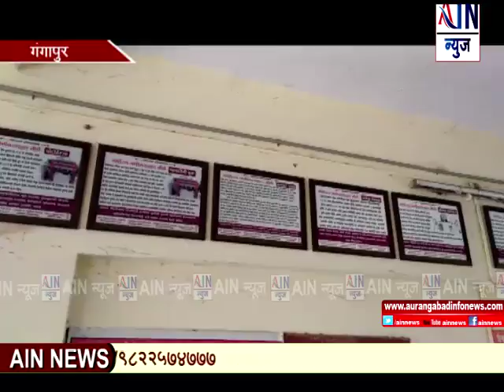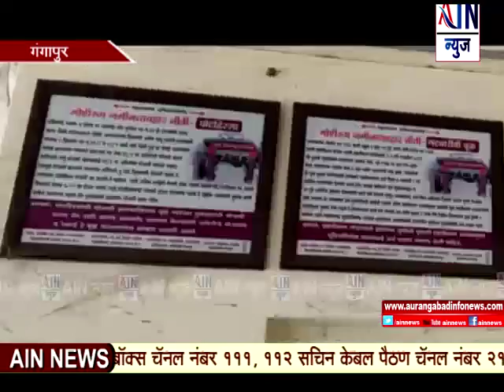Aurangabad : गंगापुर तहसिल कार्यालयाचा अभिनव उपक्रम .... जमीनीची ‘व्यवहारनीती चित्ररुपात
Aurangabad : गंगापुर तहसिल कार्यालयाचा अभिनव उपक्रम तहसिलदार चंद्रकांत शेळके यांच्या पुढाकारातुन जमीनीची ‘व्यवहारनीती  चित्ररुपात